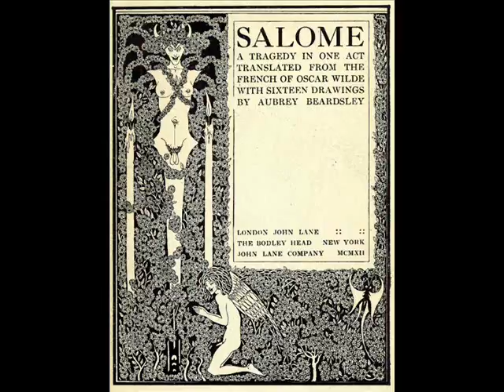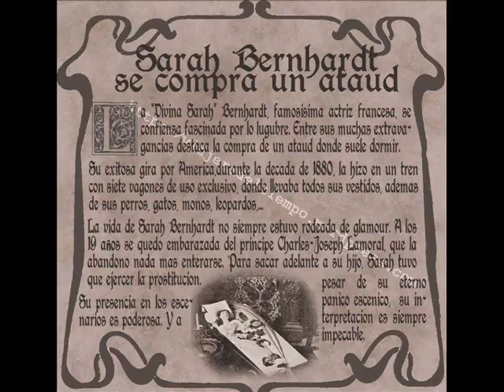Sarah Bernhardt 0001 Historias para compartir.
En Semanario Ilustrado del  25 de Julio, Sarah Bernhardt "La Divina", en Historias para compartir.